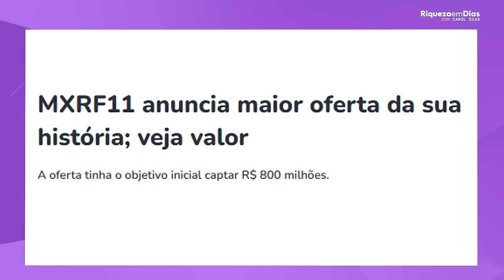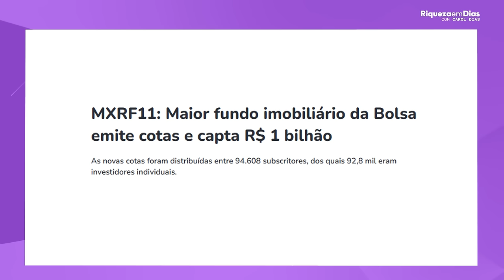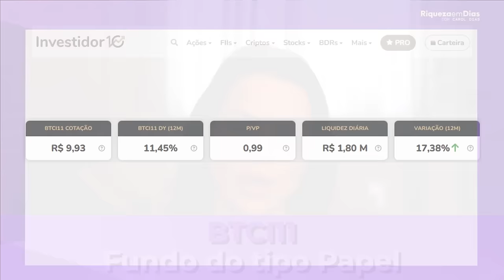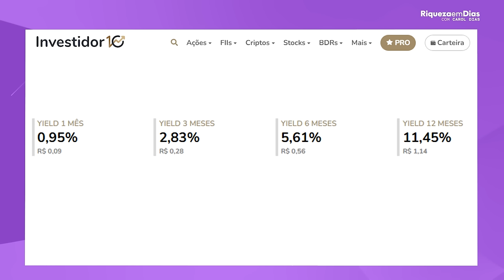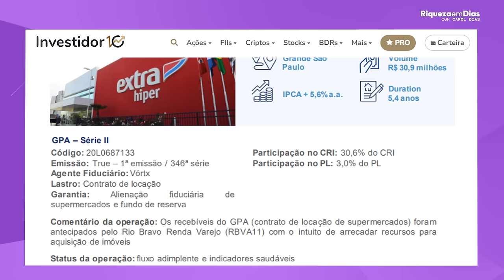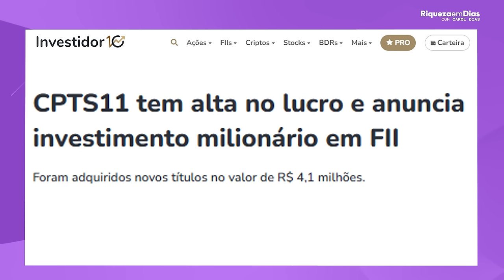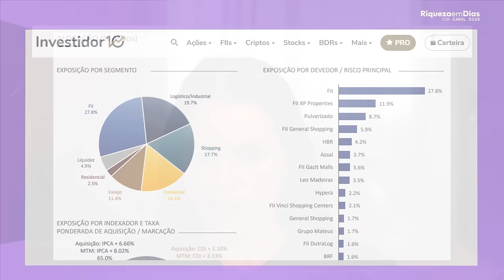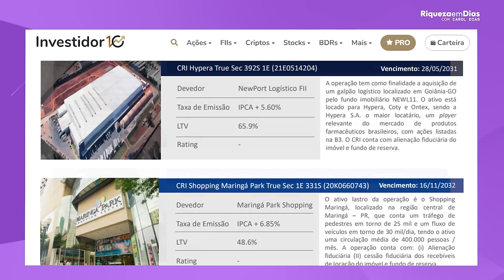MXRF11 É FURADA? É HORA DE VENDER?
00:00 - MXRF11 é furada?
02:55 - O que é P/VP?
04:55 - Na minha opinião, MXRF11 está caro?
05:55 - Fundo Imobiliário BTCI11
08:55 - Dividas do fundo imobiliário
11:30 - Fundo Imobiliário CPTS11
15:55 - Porque eu gosto do CTPS11
16:45 - MXRF11 é furada?
16:59 - Quanto eu tenho investido em fundos imobiliários.